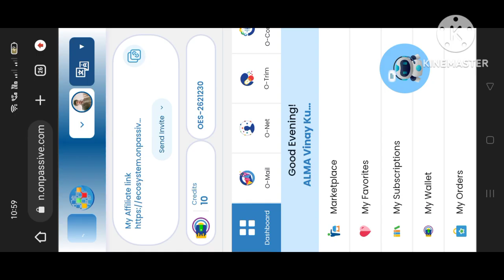onpassive మీకు తెలియకుండానే మోసపోతున్నారు. పూర్తిగా ఈ వీడియో చూడండి మీకే అర్థం అవుతుంది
@ONPASSIVE onpassivecompany మీకు తెలియకుండానే మీరు చాలా మోసపోతున్నారు ఊర్లో ఉన్న వాళ్ళు సిటీలో ఉన్న వాళ్లు కూడా మోసపోతున్నారు అంటే చూస్తూ నవ్వు కోవడం జరుగుతుంది నా 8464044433@founderupdateindia